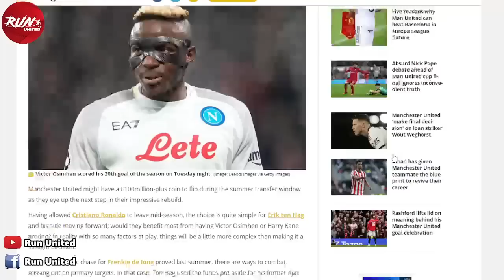มีกลิ่น! เกลเซอร์ดึงเชิงไม่ยอมขายทีม/กลุ่มทุนกาตาร์มั่นใจโปร่งใสทุกอย่าง/ผีแดงลุ้นโอซิเมนซัมเมอร์นี้